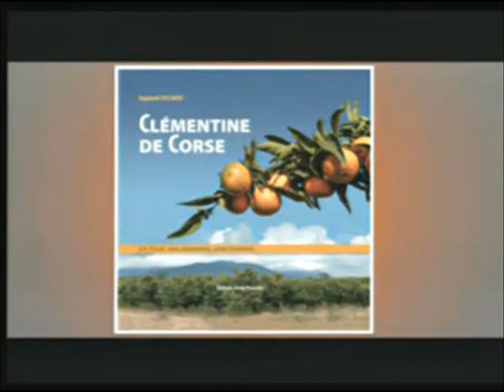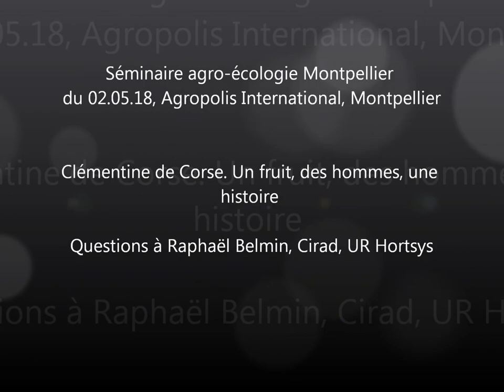Questions à Raphaël Belmin, Cirad, UR Hortsys - Séminaire agro-écologie Montpellier 02.05.18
Séminaire agro-écologie Montpellier du 02.05.18 :
Clémentine de Corse. Un fruit, des hommes, une histoire
Intervenant : Raphaël Belmin, Cirad, UR Hortsys

Au travers de séminaires/débats, des unités de recherche en agronomie de Montpellier (Cirad, Inra, Ird et Montpellier SupAgro) vous proposent, en partenariat avec Agropolis International, une animation collective transversale mensuelle autour de l'intensification écologique des systèmes de culture.